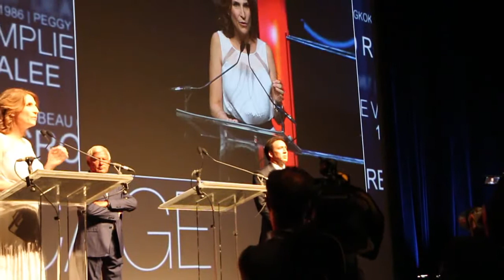39ème FESTIVAL DU CINEMA AMERICAIN DE DEAUVILLE Hommage NICOLAS CAGE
Dans la salle du CID, ce lundi 2 septembre 2013.
Hommage à Nicolas Cage.